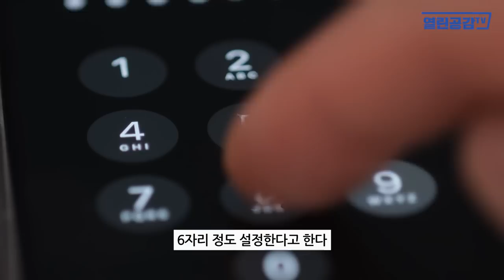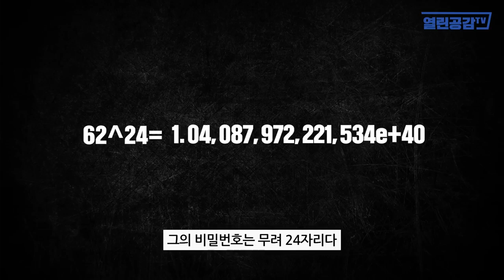'한동훈 폰, 놀라운 비밀번호!!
◼ 열린공감TV 정기후원 및 변호사비 후원 계좌 : 국민은행 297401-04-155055